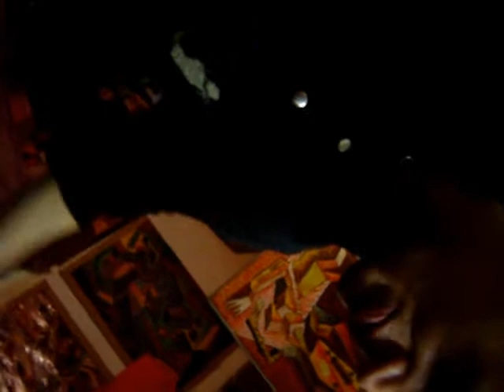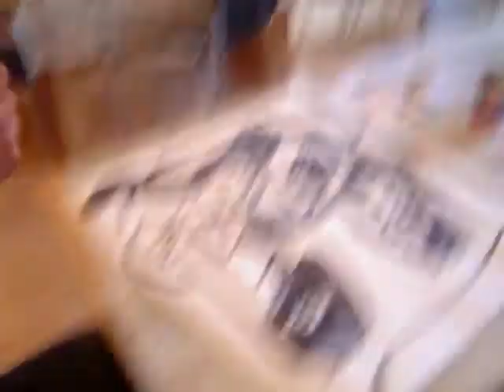Mirosław Śledź - Kwadryzm obrotowy 1